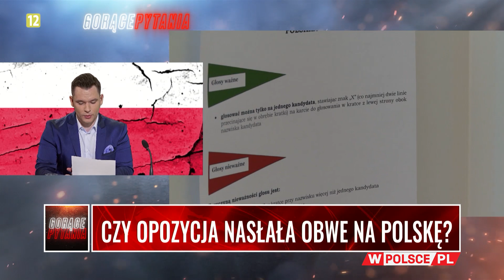CZY OPOZYCJA NASŁAŁA OBWE NA POLSKĘ?